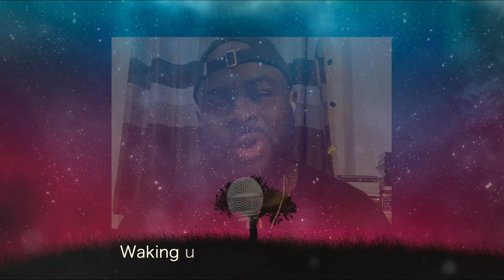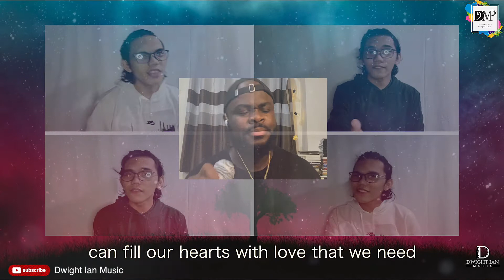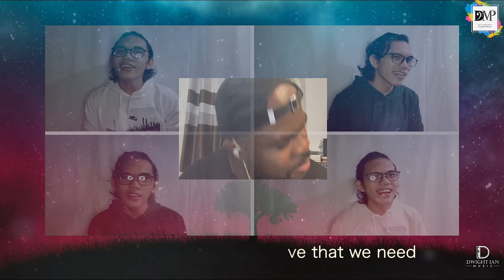NO OTHER NAME LIKE JESUS - DWAIN MARK PEREZ - ft. Moses Akoh x Richmond Piguerra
Written and Composed by: Dwain Mark Perez
Main Vox: Moses Akoh
Back ups performed by: Richmond Piguerra
Arranged and Produced by: Dwight Ian Perez